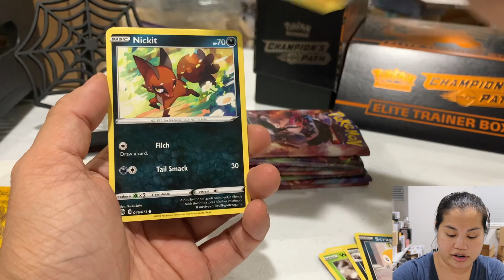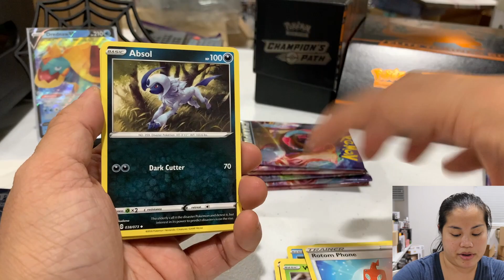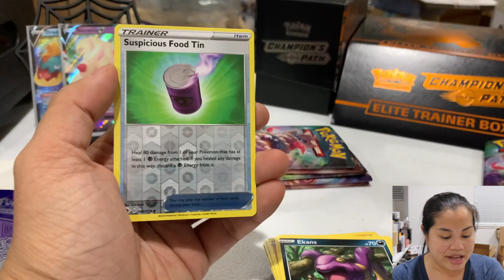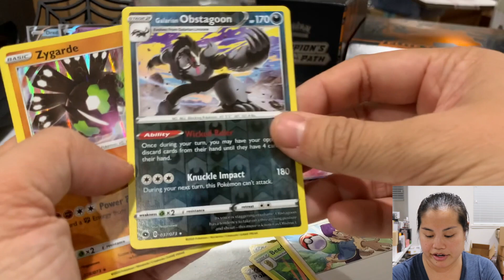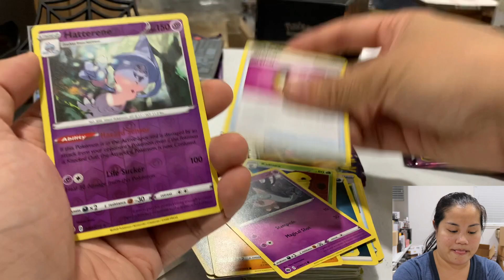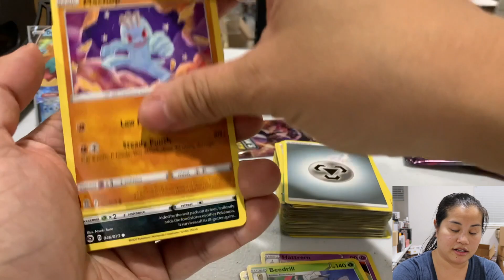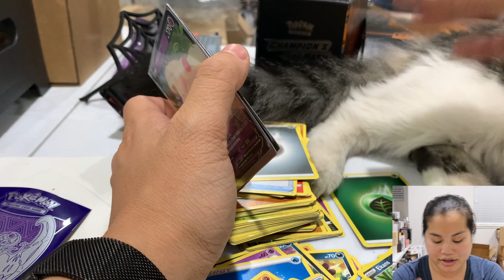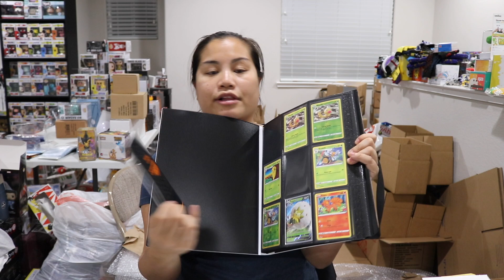Champion's Path Elite Trainer Box (Fifth Round) | Pokemon Pack Opening | Say NO to Echo!